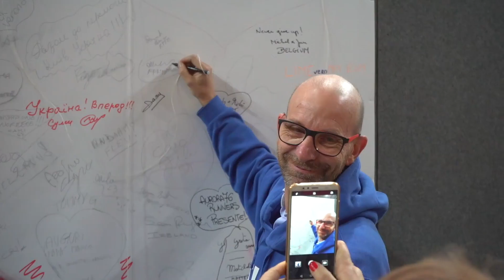Verona Marathon 2019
In questo bellissimo video viene fuori molto del nostro gruppo.

Amicizia
Felicità
Allegria
Voglia di stare insieme

Tranquilli non ci siamo dimenticati di correre la Verona Marathon.
I volti dei nostri Runner impegnati nella corsa ci saranno nel prossimo video.

Semplicemete per noi viene prima tutto il resto.

Video e montaggio di Edoardo Valsania DronEdo